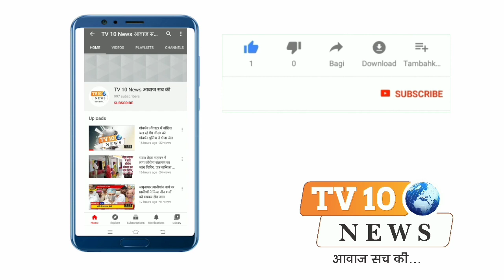मथुरा: सुनवाई के लिए नंगे पैर जाएंगे दिनेश शर्मा